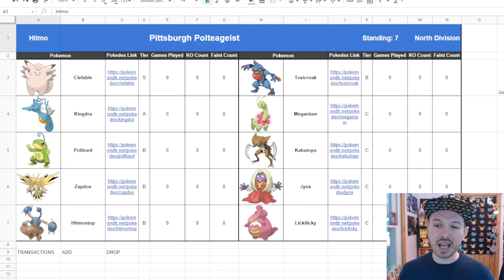I Thought This Was the Best Team! Boston Braviaries vs Pittsburgh Polteageist Draft League Week 2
Sit down and take some notes. This is how you dismantle the "team to beat"!

Welcome back Socialites to another Global Pokémon Society draft league battle! It's another series in a tested rivalry between the Boston Braviaries and the Pittsburgh Polteageist! Boston commented before the season started that Pittsburgh had the best team! But they have never been able to beat the Braviaries? What will the outcome be?

Boston brings Empoleon, Electivire, Mismagius, Abomasnow, Slaking and Mawile!
Pittsburgh brings Clefable, Kingdra, Politoed, Hitmontop, Meganium and Kabutops!